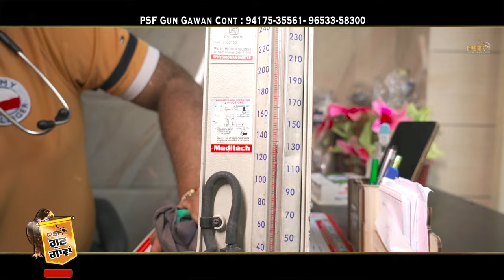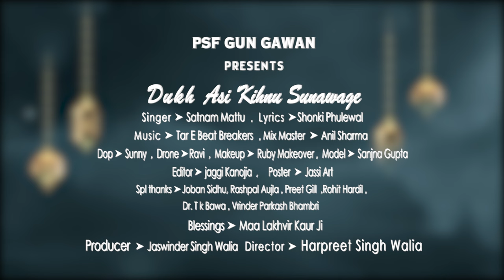Dukh Asi Kihnu Sunawage | Satnam Mattu | Official Video | Full Bhajan | 2022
Label ➤ @PSFGunGawanBhakti
Bhajan ➤ Dukh Asi Kihnu Sunawage
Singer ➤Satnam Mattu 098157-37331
Lyricis ➤  Shonki Phulewal
Music ➤ Tar E Beat Breakeres
Mix Master  ➤ Anil Sharma
Makeup ➤ Ruby Makeover
Dop ➤ Sunny
Drone ➤Ravi
Editor ➤ Jaggi Kanojia
Model ➤ Sanjan Gupta
Poster  ➤ Jassi Art
Director ➤ Harpreet Singh Walia
Producer ➤ Jaswinder  Singh Walia
Spl thanks ➤Joban Sidhu, Rashpal Aujla , Preet Gill  , Rohit Hardil , Dr. T k Bawa , Vrinder Parkash Bhambri
Blessings ➤ Maa Lakhvir Kaur Ji

PRITAM SMALL FOCUS is a Audio Video Company, A Place Where
You Can Full Fill Your All media needs.
We Have a professional team Of videodirector, camera operating, video editing, vfx or much more.
We are also dealing with live audio video, Live Jagran Recording, D-LIVE or many video fuctions.

You Can Watch Our Video Programs Telecast on Fida Channel No - 331 (Fastway)

Category
Music
License
Standard YouTube License